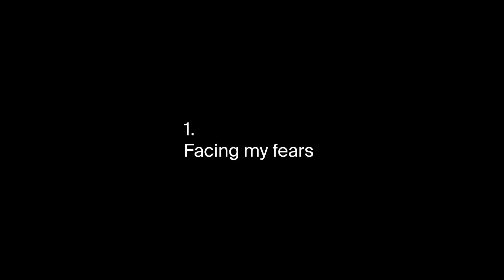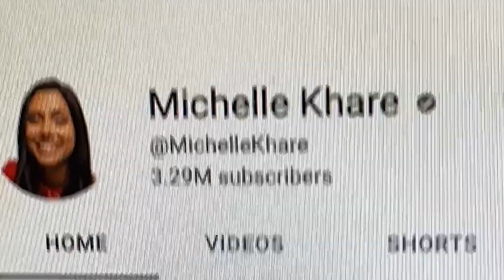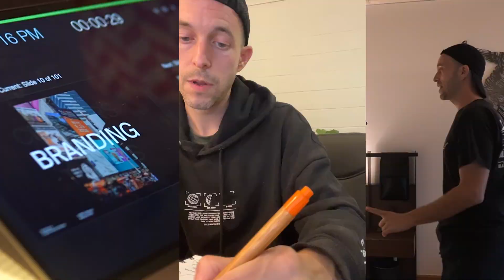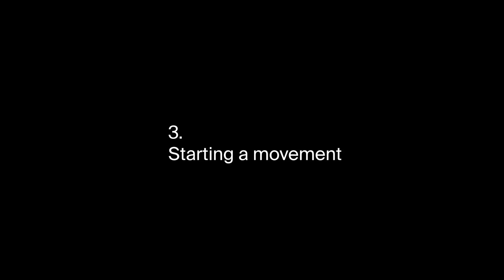Why I left a 6 Figure Salary to Become a Creator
It's been 10 months since I left the corporate world.
I've felt lost and confused a few times. Some times it felt almost embarrassing.
- What am I doing? What if I'm wrong?
- How does this make sense? I'm not the "expert" anymore
- Was leaving director jobs behind a smart idea?

Who cares.
Here we are, and I'm not turning back now.
I'm too excited about this. :D

Let's chat 👇